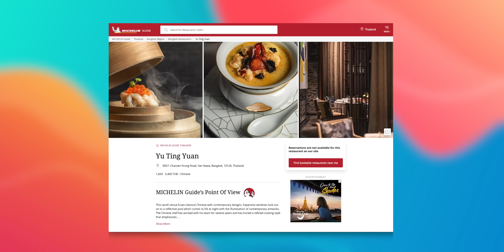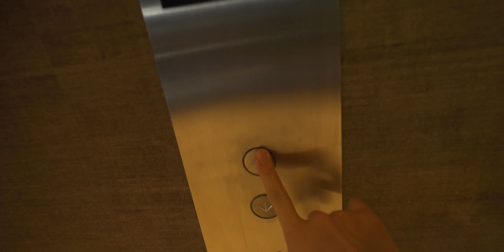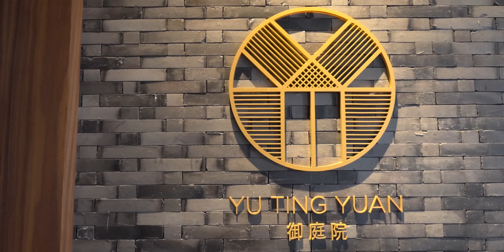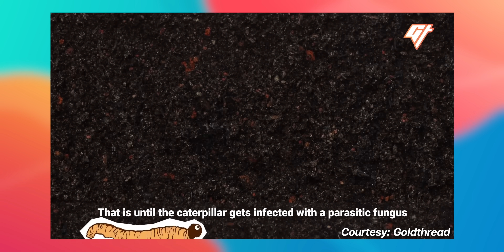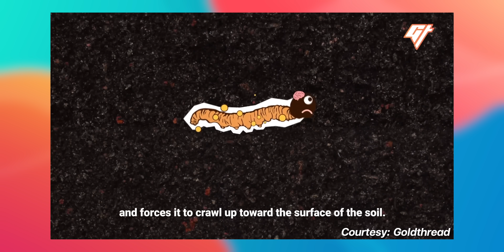อาหารจีนมิชลิน 1 ดาว แต่เพียงหนึ่งเดียวในไทย! | Yù Tíng Yuàn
ที่นี่คือ Yù Tíng Yuàn​ : ร้านอาหารจีนร้านแรกและร้านเดียวในเมืองไทย ที่ได้มิชลิน 1 ดาว จาก MICHELIN Guide ปี 2022 ตัวร้านตั้งอยู่ในโรงแรม Four Seasons Bangkok โรงแรมสุดหรูห้าดาวติดแม่น้ำเจ้าพระยา

ร้านนี้เป็นกระแสมาตั้งแต่เปิดร้านเลยเมื่อปี 2020 พวกเราอยากพาทุกคนมาทานอาหารที่ร้านนี้หลายรอบแล้ว แต่ก็ไม่มีโอกาส เพราะคิวแน่นเหลือเกิน จะจองมากินทีนึงต้องล่วงหน้าหลายสัปดาห์

แต่วันนี้เป็นโอกาสที่ดีกว่าเดิม เพราะเค้าพึ่งได้ดาวมาหมาดๆ เดี๋ยวจะพามาชิมกันว่า มิชลิน 1 ดาวของอาหารจีนนี่มันจะโหดขนาดไหน!

ใครไม่มีเพื่อนกินข้าว มากินข้าวกับบูมได้นะฮะ เดี๋ยวพาไปกินของอร่อยๆ! 😄